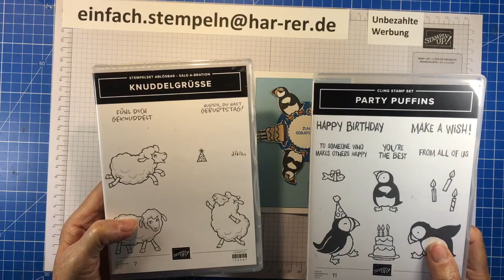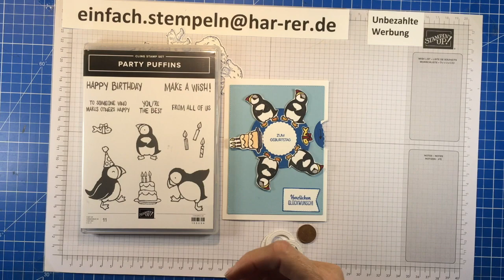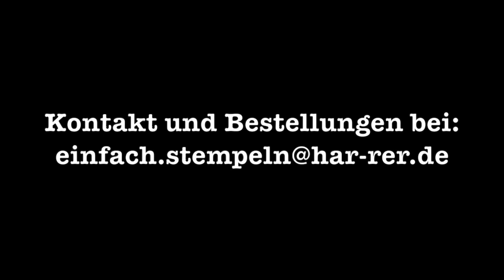Spinning Wheel Karte /Drehkarte mit den Sets "In der Arktis" und "Der richtige Dreh" von Stampin'up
Heute zeige ich euch eine Spinnig Wheel Karte / Drehkarte, die mit dem Set "In der Arktis" und dem Stanzenset "Der richtige Dreh" hergestellt ist. Die Karte ist als Geburtstagskarte gemacht, kann aber mit dem entsprechenden Spruch für jede Gelegenheit genommen  werden.

Kapitel:
00:00 Anfang
00:13 Vorstellung der Karte
01:25 Papiermaße
05:17 Technik
07:11 zweite Auflage aufkleben
08:54 Kreis für Eisbären stanzen und aufkleben
10:08 Eisbären aufkleben
12:15 Mitte bekleben
13:28 Spruch
14:22 Aufleger auf Grundkarte kleben
16:40 innerer Aufleger
18:11 alle drei Kartenbeispiele
19:56 Nachtrag
20:21 Bestellinfo

Papiermaße:
1 x Grundkarte in "Babyblau", 21 x 14,5 cm
2 x Aufleger in "Pazifikblau", ausgestanzt mit "Der richtige Dreh" (ca. 13,2 x 9,5 cm)
1 x Aufleger in "Grundweiß", 14 x 10 cm
Divers. Reststücke in "Grundweiß" für Kreise, Eisbären und Sprüche
1 x 2 Ct. Münze

Benutzte Stempelsets:
Nr. 156434 "In der Arktis" , Stanzformen: Nr. 156456
                     Für die beiden vorhergehenden Karten:
                     Nr. 155054 "Party Puffins"
                     Nr. 156597 "Knuddelgrüße" (Sale-a-bration)

Farbkarton:
Nr. 147007 "Babyblau"
Nr. 116202 "Pazifikblau"
Nr. 159228 "Grundweiß"

Stempelkissen:
Nr. 106577 "Marineblau"

Ebenfalls benutzte Arbeitsmittel:
Nr. 152392 Papierschneidemaschine
Nr. 103579 Papierschere
Nr. 102300 Papierfalter (Falzbein)
Nr. 138995 Abreiß-Klebeband
Nr. 144108 Mini Dimensionals
Nr. 154974 Tombow Flüssigkleber
Nr. 149653 Stanz-und Prägemaschine

Alle Stempelsets und Materialien (sofern noch lieferbar) können bei mir bestellt werden unter: